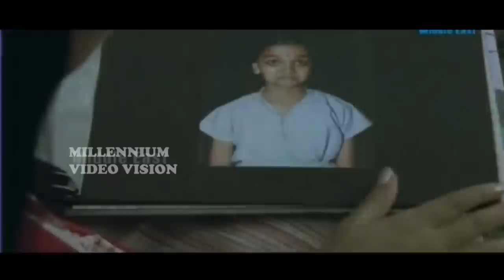M G Radhakrishnan Hits Vol 02 | Non Stop Movie Songs | K. J. Yesudas | Chithra | Mohan Lal | Seema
Watch | M G Radhakrishnan Hits Vol 02 | Malayalam Non Stop Movie Songs | K. J. Yesudas ,KS Chithra,Nedumudi Venu,M G Sreekumar, Latha Raju, Lathika,

00:00: Athintho Theyyanthaaro
Film: Sarvakalashala
Sung By:MG Sreekumar
Lyric By:   Kavalam Narayana Panicker
Staring:Mohan Lal,Raju,Nedumudi,Seema,Lizy

03:42: Athiru Kaakkum"
Film: Sarvakalashala
Sung By:Nedumudi Venu
Staring:Mohan Lal,Sreenath,Nedumudi,

05:21: Athiru Kaakkum"
Film: Sarvakalashala
Sung By:Nedumudi Venu
Staring:Mohan Lal,Sreenath,Nedumudi,Sukumaran

06:33: Porunnirikkum Choodil
Film: Sarvakalashala
Sung By: Latha Raju, Lathika
Staring:Jalaja,Others

10:28: Panineerppoovithalil
Film: Sarvakalashala
Sung By: K. J. Yesudas, KS Chithra
Staring:Sukumaran,Mohan Lal,Sandhya,Seema

14:18: O Mrudule
Film: Njan Ekananu
Sung By: K. J. Yesudas
Lyric By:    Sathyan Anthikkad
Staring:Poornima Bagya Raj,R. Dilip

18:46: O Mrudule
Film: Njan Ekananu

21:51: Pranaya vasantham
Film: Njan Ekananu

26:02: Rajani parayu
Film: Njan Ekananu
Sung By:  KS Chithra
Staring:Poornima Bagya Raj,Madhu

29:54:Eenam Thuyilunarthi
Film: Nombarathi Poovu
Lyric By:    O N V Kurup
Staring:Mammootty,Madhavi,Murali

34:51:Peru Perakka
Film: Nombarathi Poovu
Staring:Madhavi,

38:42:Sreejayadeva
Film: Thaniyavarthanam
Sung By:  M G Sreekumar
Staring:Mammoootty